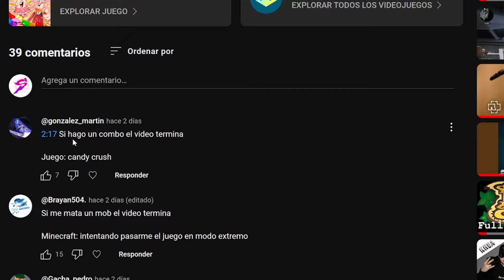SI HAGO UN COMBO EL VIDEO TERMINA - Candy Crush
Comenzamos con un nuevo vídeo, donde si llego a hacer un combo de varias frutitas, por muy poco que sea, una sola cosa de cualquier tipo y cantidad, el vídeo termina inmediatamente.

APOYO:
UNETE como seguidor y consigue ventajas asì como insignias: